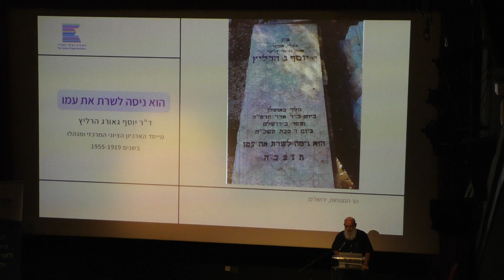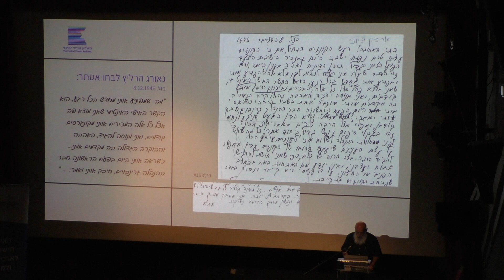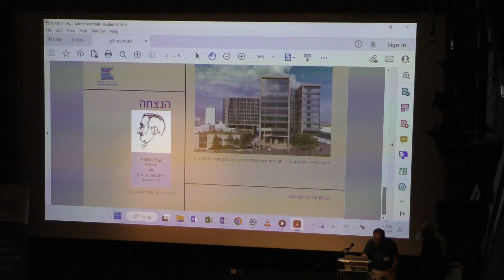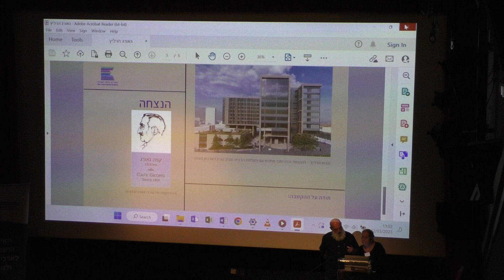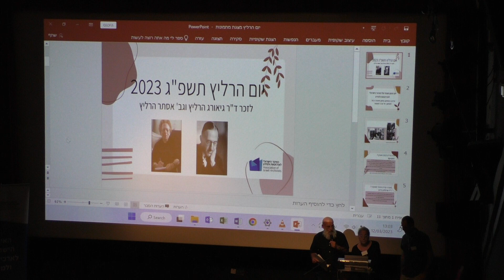ד"ר יגאל סתרי I יום הרליץ 2023 - הארכיון והמוזיאון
ד"ר יגאל סתרי I מייסד הארכיון הציוני המרכזי ומנהלו הראשון
קווים לדמותו של גאורג הרליץ
מושב שני I לזכר גאורג ואסתר הרליץ
יום הרליץ 2023 - הארכיון והמוזיאון
הארכיון והמוזיאון - יום העיון השנתי לזכר ד"ר גיאורג הרליץ וגב' אסתר הרליץ 2023 וחגיגות התשעים למוזיאון תל-אביב לאמנות
האיגוד הישראלי לארכיונאות ולמידע
מוזיאון תל-אביב לאמנות